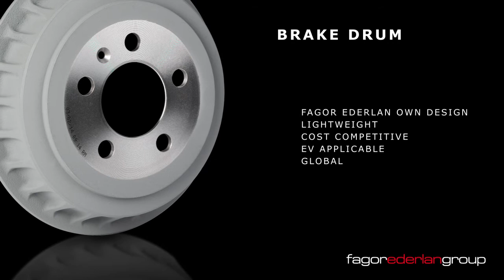FAGOR EDERLAN ADVANCED BRAKE SOLUTIONS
La combinación de conocimiento, tradición y vocación innovadora nos posiciona como un proveedor de diseño, desarrollo y validación de discos y tambores de freno en los principales fabricantes y Tiers 1 del sector de la automoción.

The combination of knowledge, tradition and innovative vocation positions us as a supplier of design, development and validation of brake discs and drums to the main manufacturers and Tiers 1 in the automotive sector.